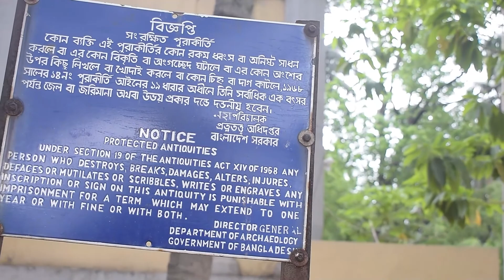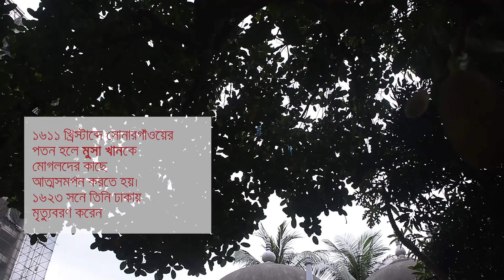ঈশা খানের পুত্র মুসা খানের মসজিদ ও সমাধি | ঢাকা বিশ্ববিদ্যালয় | ইতিহাস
ঢাকা বিশ্ববিদ্যালয়ের শহীদুল্লাহ হলের পশ্চিম পাশে মুসা খানের মসজিদ ও সমাধির অবস্থান। মোগল আমলের এই মসজিদটি মুসা খানের পৌত্র মুনওয়ার খান তৈরি করেন। মসনদ-ই-আলা ঈশা খানের পুত্র মুসা ক্ষমতায় আসেন ১৫৯৯ খ্রিষ্টাব্দে। ১৬২৩ সালে তিনি ঢাকায় মৃত্যুবরণ করেন। প্রতিবেদন : সুদীপ্ত সালাম